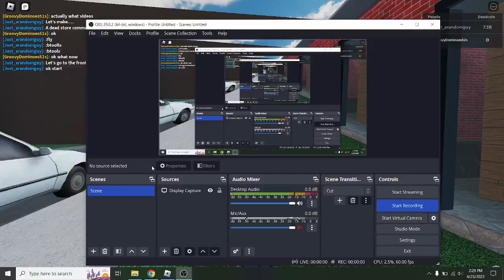Dead store commercial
Thank you for coming in that store!